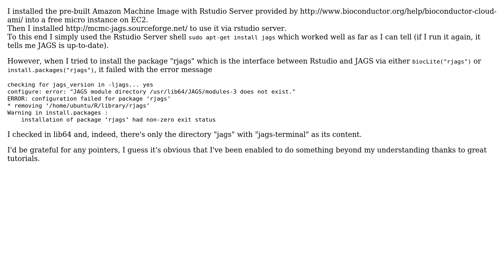Ubuntu: How can I install rjags on Ubuntu AMI on EC2?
With thanks & praise to God, and with thanks to the many people who have made this project possible! You are responsible for your own actions.